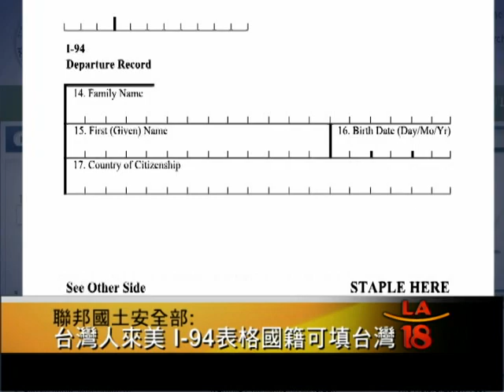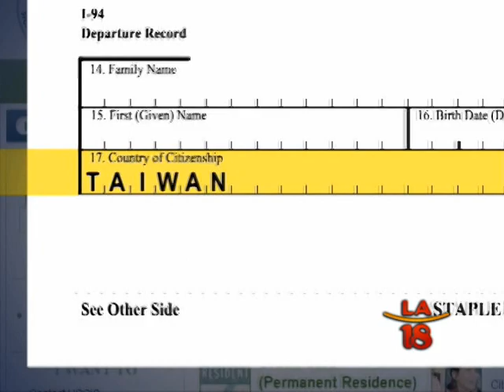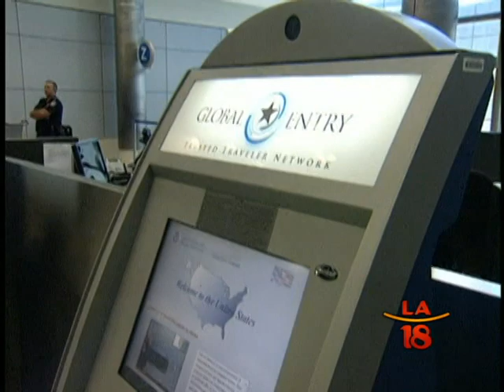[台灣人來美 I-94表格國籍可填台灣] 洛城18台晚間新聞 07202012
在加州聯邦眾議員柏曼的推動下,聯邦國土安全部最近決定,允許日後台灣民眾進入美國時,可以正式在I-94表格上,標駐所屬國籍的欄目,可以直接填寫"台灣"。